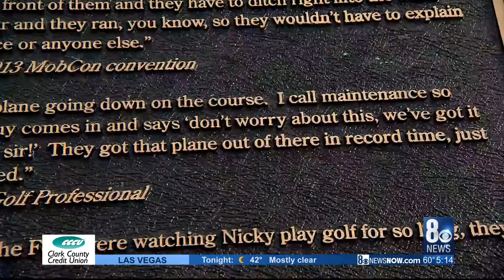FBI plane lands in golf hazard, legendary country club tales